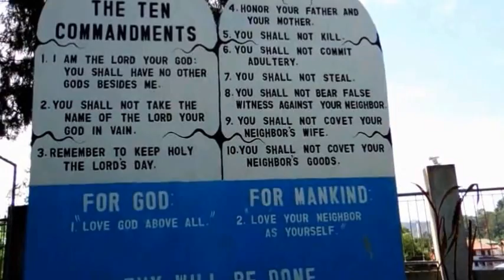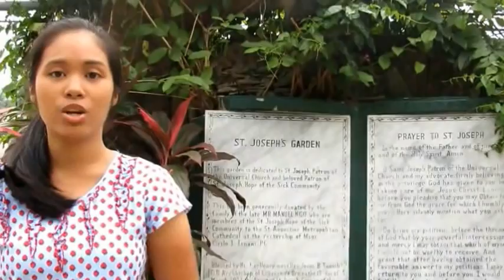Dokumentaryo ng Bayan | Part 1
Dokyumentaryo ng Bayan or Documentary of the Nation (2014), featuring popular and historical spots of Cagayan de Oro City, Philippines.